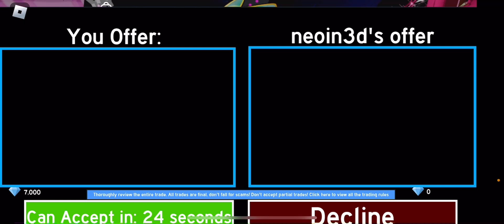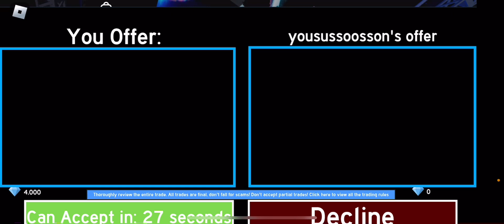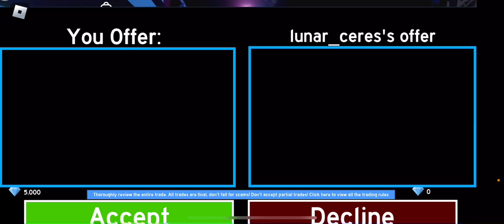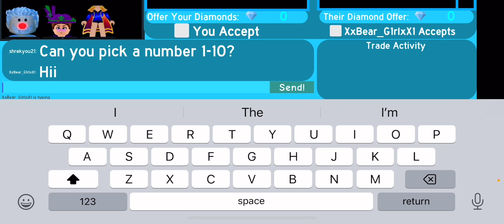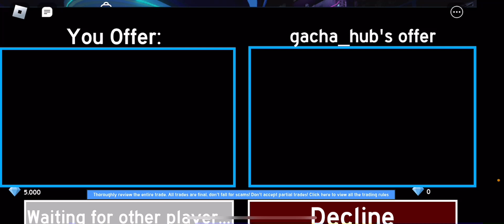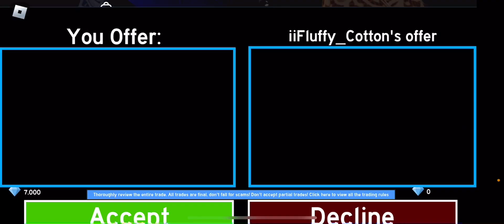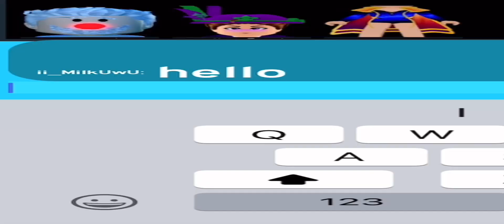Pick A Number 1-10 Giveaways!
Watch me give away diamonds to random people in the hub!